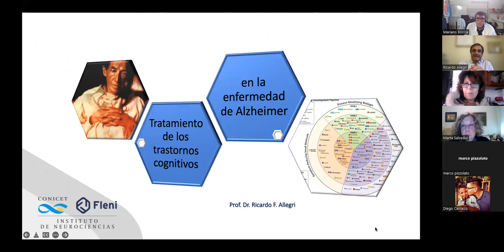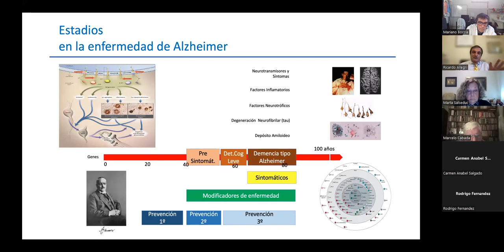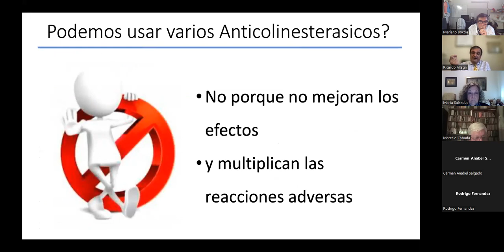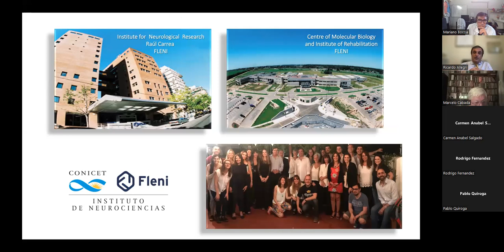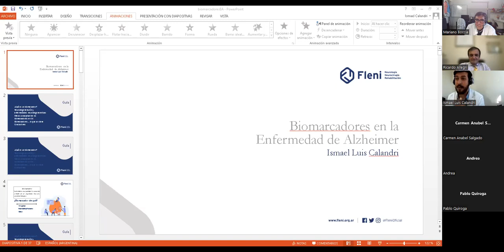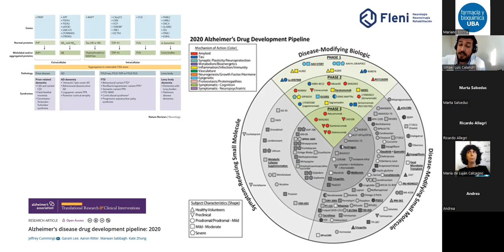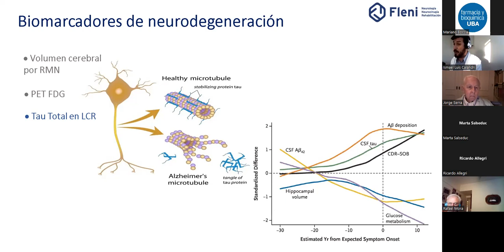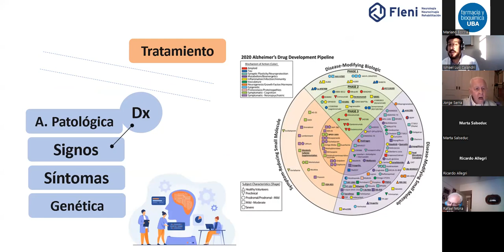Deterioro Cognitivo y Enfermedad de Alzheimer biomarcadores y abordaje terapéutico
Academia Nacional de Farmacia y Bioquímica.
Sesión Pública organizada por la Sección de Ciencias Farmacéuticas y Farmacológicas

Tratamiento de los trastornos cognitivos en la enfermedad de Alzheimer.
Prof. Dr. Ricardo Allegri
Jefe de Neurología Cognitiva, Neuropsicología y Neuropsiquiatría Instituto Neurológico Fleni.

Biomarcadores y la redefinición del panorama clínico en demencias.
Prof. Dr. Ismael Calandri
Neurología Cognitiva en el Centro de Memoria y Envejecimiento Instituto Neurológico Fleni.

Moderadores:
Acad. Prof. Dr. Carlos Baratti, ANFyB
Profesor Dr. Mariano M. Boccia, Cátedra de Farmacología FFyB, UBA - CONICET.